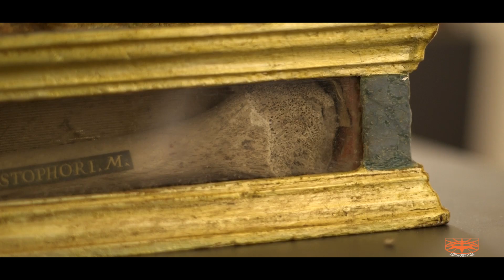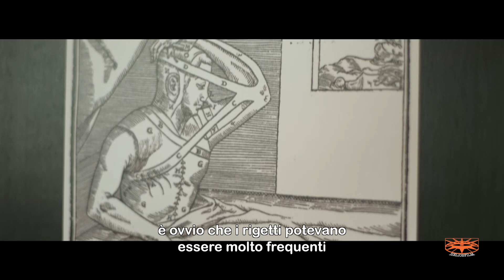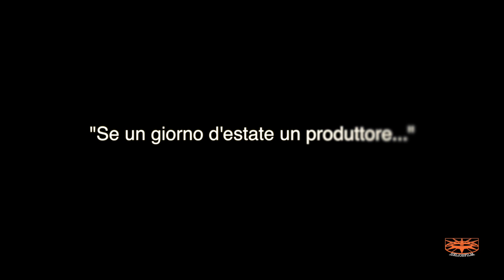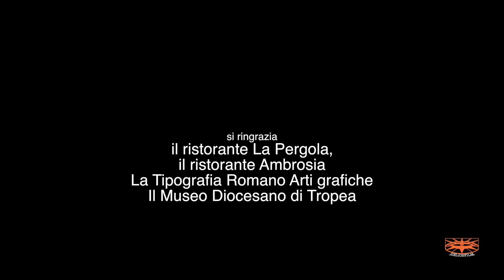Se un giorno d'estate un produttore...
i luoghi del Sud: Tropea.
SE UN GIORNO D’ESTATE UN PRODUTTORE (UN VIAGGIATORE), parafrasando il grande Italo Calvino, è un memorandum, una Moleskine video di itinerari culturali, turistici,  per addetti al settore come le PRODUZIONI CINEMATOGRAFICHE.
Realizzato a Tropea è una puntata pilota. Vorremmo crearne altri e tutti rivolti a far conoscere le meraviglie di questa bellissima Italia. Incuriosire le produzioni con una WEB SERIES sui LUOGHI, I MESTIERI, LA STORIA, IL MARE, LA MONTAGNA, I MITI, LE LEGGENDE, CURIOSITA’ e la GENTE dei luoghi d'Italia.

Finita l'era della globalizzazione vorremmo tornare ad essere UNICI!

Ogni territorio, ogni cultura, ogni persona è un valore aggiunto a qualsiasi storia da raccontare.

Viva la diversità!

Da un'idea di Elio Gentile e Antonio Caracciolo.
prodotto da Heliosfilm e Ciakalabria.
prodotto da Pasquale Tropeano, Elio Gentile, Antonio Caracciolo.
Regia e Montaggio Elio Gentile.
Fotografia Emanuele Spagnolo.
Con Irma Imedadze
Luigi Cantoro
Gianni Pellegrino
Costantino Comito
Pamela Muscia
Giuseppe Ingoglia
Danilo Scordia
Naomi Costa
Saverio Rombolà